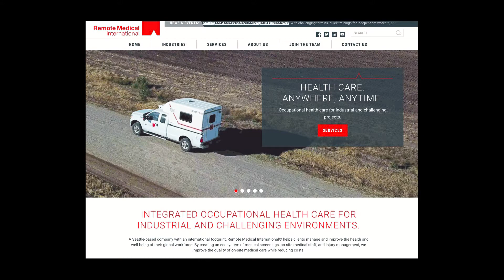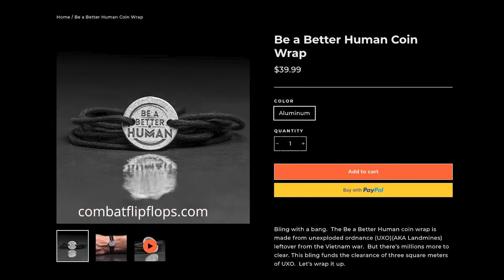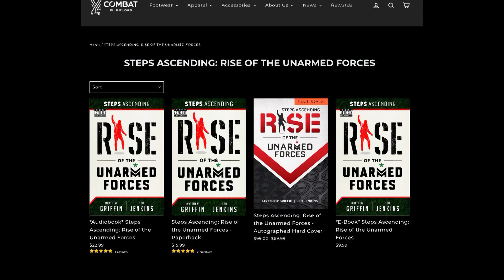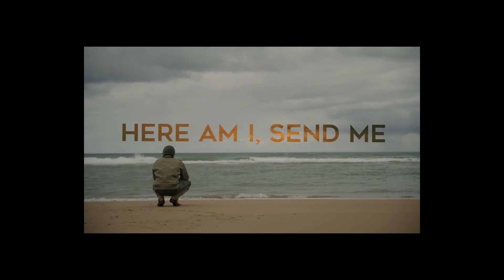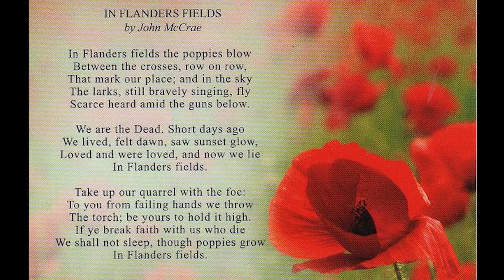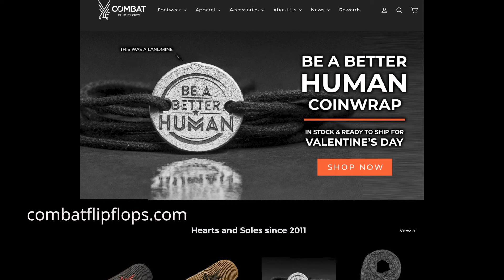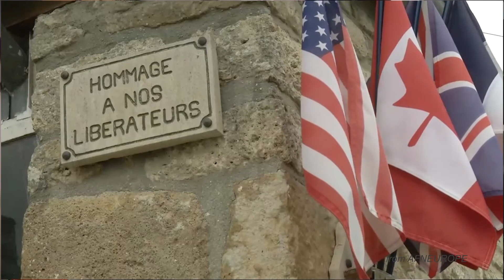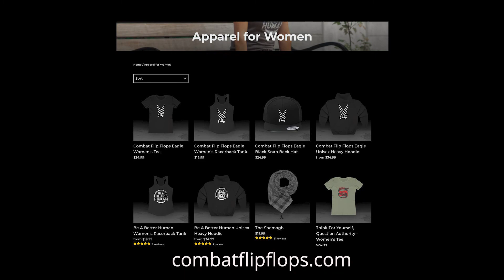Business Not Bullets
Army Ranger, Shark Tank partner, and Sundance Film Festival producer, MATT GRIFFIN, tells a remarkable story. Lasting peace and lifelong friendships are shown through this revealing interview.